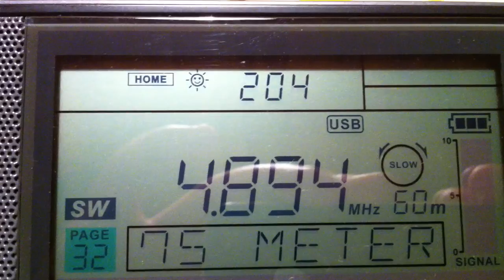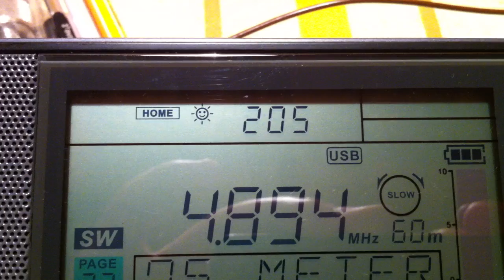4894 KHz Volmet (Unknown) UTC)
HFGCD Military Volmet Information Broadcast ??
Кто знает что это за Volmet, пожалуйста напишите, пока не удалось точно идентифицировать.
Принято 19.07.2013, 02.05 MSK  или  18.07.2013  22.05 UTC